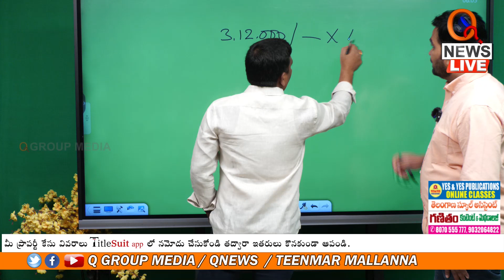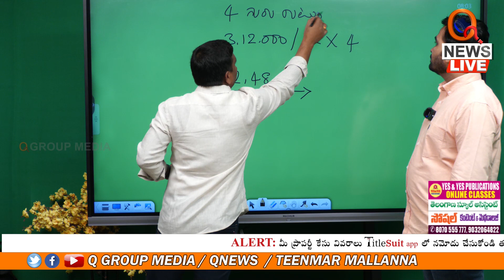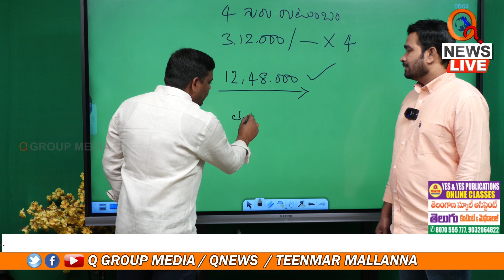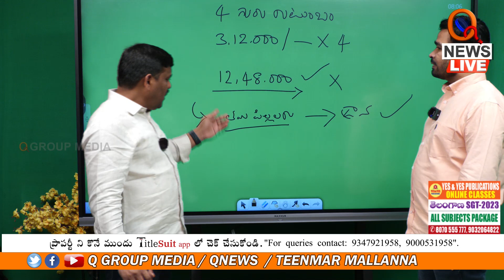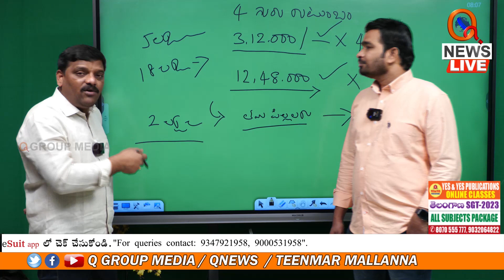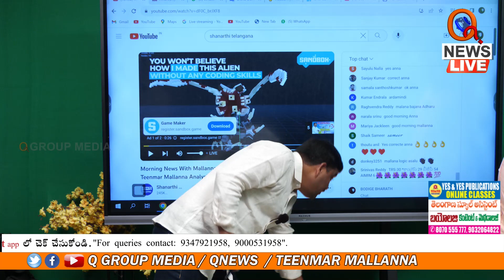కేసీఆర్ తలసరి ఆదాయం మాయాజాలం...లెక్కలతో వివరించిన మల్లన్న| Teenmarmallanna | Qnews